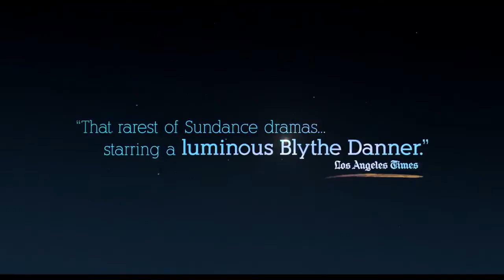'I'll See You in My Dreams' Trailer (2015): Blythe Danner, Martin Starr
Official trailer for 'I'll See You in My Dreams' starring Blythe Danner, Martin Starr, Sam Elliott, Malin Akerman and June Squibb

After realizing how lonely and routine her life has become, a longtime widow (Blythe Danner) begins relationships with two very different men (Martin Starr, Sam Elliott).

Theatrical Release Date: May 15th, 2015
Director: Brett Haley
Genre: Romance